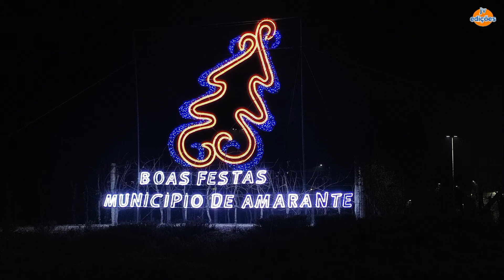Inauguração da Iluminação de Natal em Amarante-2021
@José Vinhós